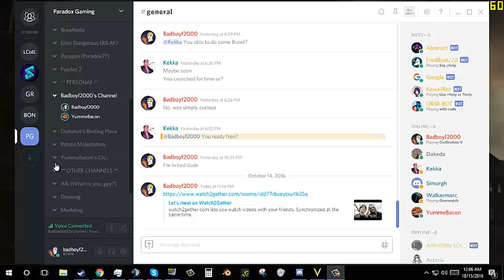SLRPRPPRPRPRP unedited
Can you eat pussy like that?